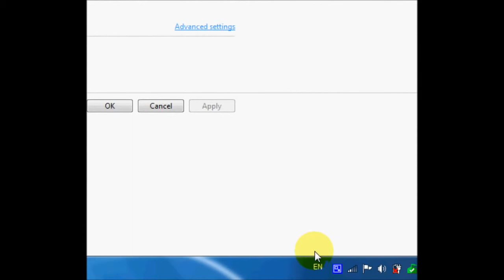كيفية معرفة حجم كرت الشاشة المدمج في Windows 7 كيفية